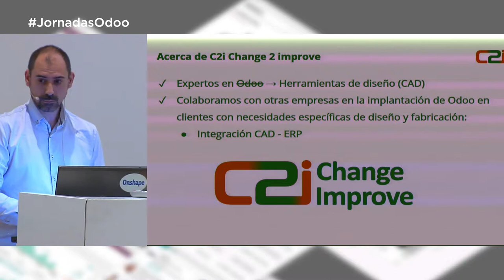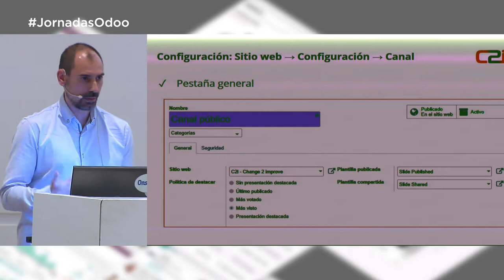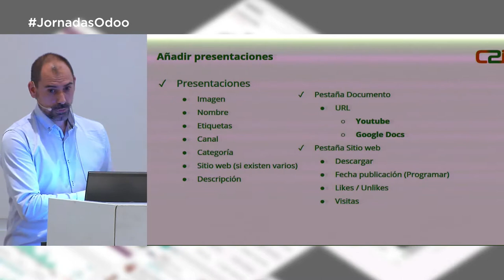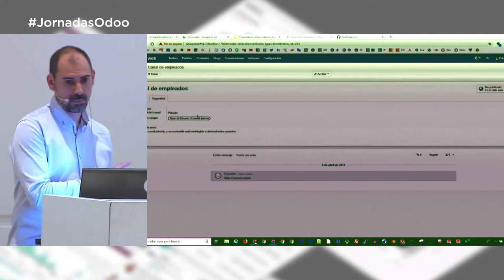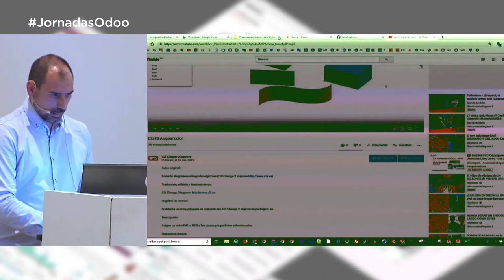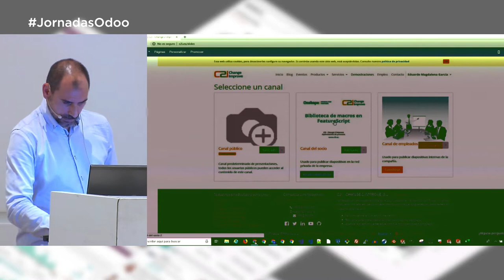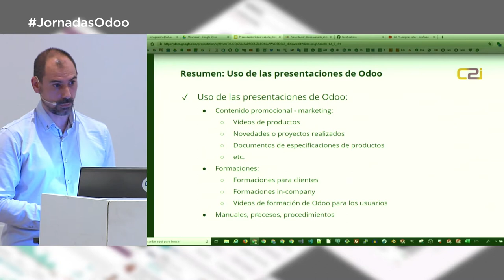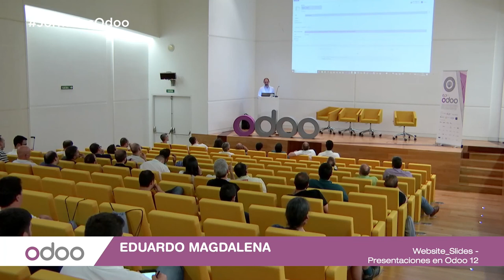Website Slides Presentaciones en Odoo 12 (XII Jornadas Odoo 2019 AEODOO)